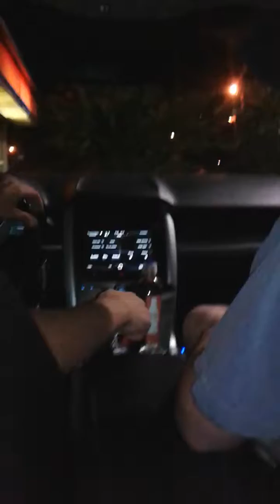Trick Elmoe Meets Maxx